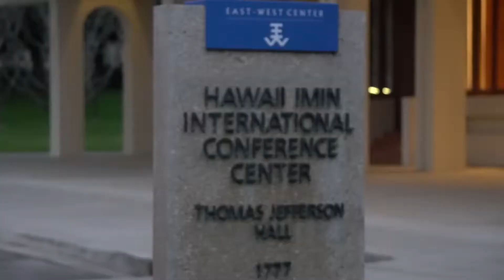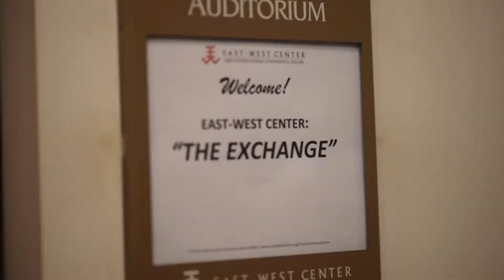Introducing "The Exchange" - dialogue, performance and activity series at the East-West Center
An introduction to THE EXCHANGE a weekly event run by graduate students at the East-West Center in Honolulu featuring guest presentations, performances, activities, and great food. Sessions explore the pressing issues, histories, challenges, innovations, and vibrant cultures that make the Indo-Pacific region unique. THE EXCHANGE is a chance for students and distinguished guests to share their time and their ideas, with each becoming better informed and better connected as a result.